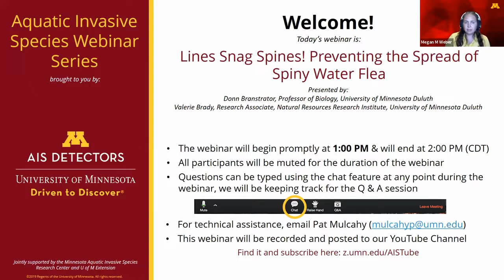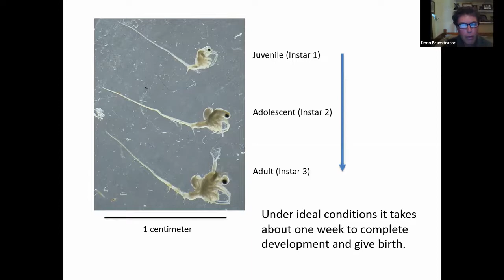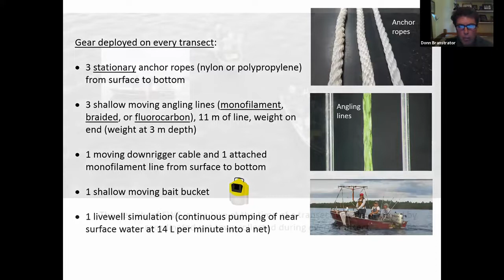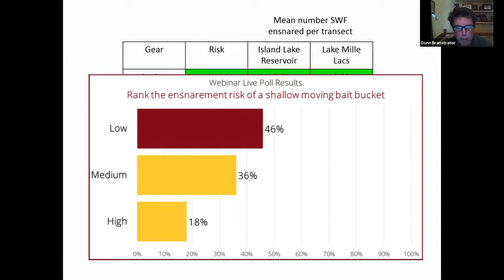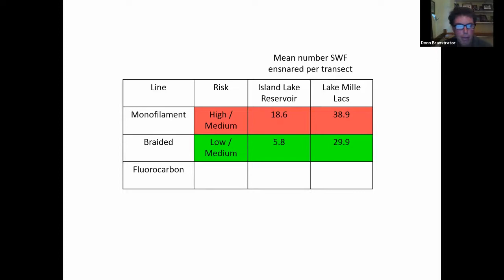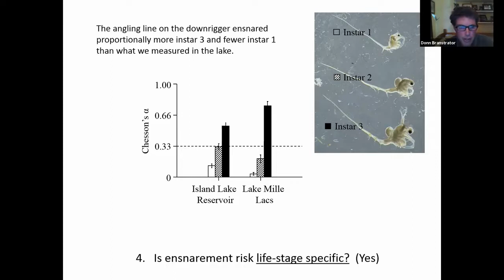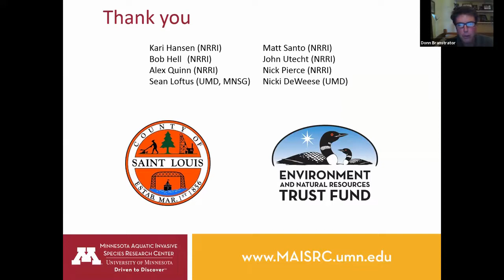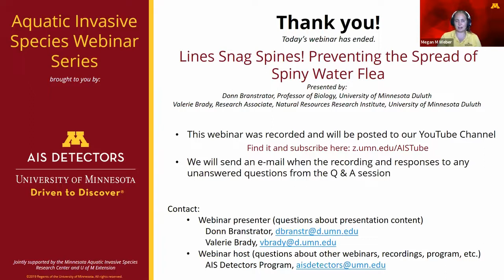Webinar: Lines Snag Spines! Preventing the Spread of Spiny Water Flea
This webinar was recorded on July 1, 2020 as part of the Aquatic Invasive Species Webinar Series hosted by the AIS Detectors program at the University of Minnesota. Read more about this webinar and our guest speakers, Donn Branstrator and Valerie Brady below. Written responses to questions asked during the webinar can be viewed at z.umn.edu/SWFwebinarQandA.

About this webinar:  When anglers fish on a lake infested with spiny water flea, they risk leaving the lake with infested gear.  While there are many anecdotal opinions about what gear is most at risk to ensnare spiny water flea, no empirical data exist.  In this study, we tested a variety of common types of angling gear (fishing lines, livewells, bait buckets, anchor ropes, downriggers) in Lake Mille Lacs and Island Lake Reservoir.  We measured the number of spiny water flea that become ensnared on the gear, and how ensnarement rate is affected by natural lake density and time of day.  Please join us to compare your anecdotal opinion to empirical data, and learn what you can do to help stop the spread of spiny water flea.

About our speakers:
 Donn Branstrator received his BA from Lawrence University (Appleton, Wisconsin) and his PhD from the University of Michigan (Ann Arbor). He completed post-docs at McGill University and the University of Chicago, and was on the faculty at DePaul University (Chicago) for three years before moving to UM Duluth in 2000. His research focuses on freshwater lakes, primarily how their biology and food webs work in response to invasions by nonindigenous species. His research sites have included Lake Michigan, Lake Superior, Lake Victoria (East Africa), and numerous inland lakes in the USA and Canada. Donn teaches undergraduate courses in general ecology and lake ecology, and graduate courses in limnology and in ethics and professionalism in science. He was the recipient of a young teacher award from UM Duluth and the recipient of a distinguished graduate award from Barrington High School in Illinois.
Valerie Brady received her PhD in aquatic ecology from Michigan State University in 1996 studying the effects of the then new invader, zebra mussels, on Great Lakes coastal wetland invertebrates. Her post-doc at the US EPA lab in Duluth investigated low-level impacts of human development on small stream ecosystems. She has been a research associate at UMD’s Natural Resources Research Institute since 2002. She joined Minnesota Sea Grant in 2006, first as research coordinator and then in 2017 as associate director of research. Her own research focuses on how aquatic macroinvertebrates and fish can indicate the condition of wetlands, streams, and the nearshore area of lakes. She has spent the past 25 years thinking about AIS and land use effects on aquatic ecosystem condition, food webs, and native species.

Funding for the AIS Detectors Program is provided in part by the Minnesota Environment and Natural Resources Trust Fund as recommended by the Minnesota Aquatic Invasive Species Research Center (MAISRC) and the Legislative-Citizen Commission on Minnesota Resources (LCCMR). The Trust Fund is a permanent fund constitutionally established by the citizens of Minnesota to assist in the protection, conservation, preservation, and enhancement of the state’s air, water, land, fish, wildlife, and other natural resources. Currently 40% of net Minnesota State Lottery proceeds are dedicated to growing the Trust Fund and ensuring future benefits for Minnesota’s environment and natural resources.